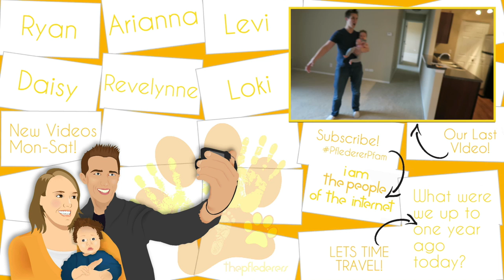NEW PARENTS ASSEMBLE CRIB!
↓↓↓FOLLOW US ELSEWHERE↓↓↓

RYAN'S INSTAGRAM ❯ @ryanpflederer
ARIANNA'S INSTAGRAM ❯ @ariannapflederer

↓↓↓ABOUT US↓↓↓

We're Ryan & Arianna Pflederer, Daily Vloggers right outside Chicago, Illinois. Our youtube journey started with a viral video of Arianna singing down the aisle to Ryan. We started posting a few videos here and there and then we decided to take on Daily Vlogging (Minus Sunday) to record our life journey. You, our Pflederer Pfam have watched us get married; enjoy being newlyweds; parent our fur babies, Levi and Daisy; announce we are pregnant; and just recently welcome our 2015 New Years Baby, Revelynne Hope, into the world!

Much Love,
Ryan & Arianna

PS. If you are new, scroll up to the top of this description box and click the link after, "NEW? WATCH THIS!" That will answer all those basic questions our new Pflederer Pfam asks.

↓↓↓SPEED UP MUSIC↓↓↓
HEY MAMA - LANDON AUSTIN COVER
SEE LANDON'S INFO BELOW